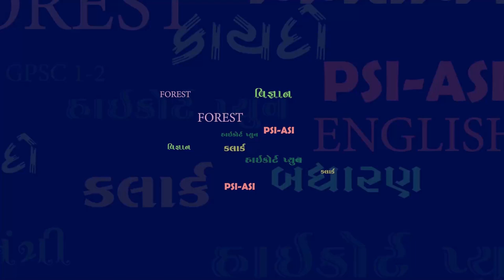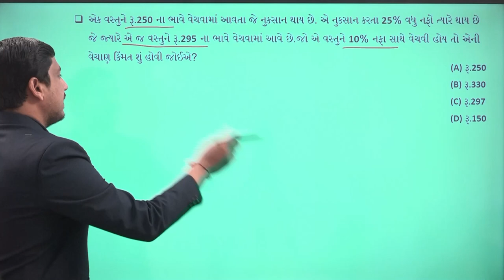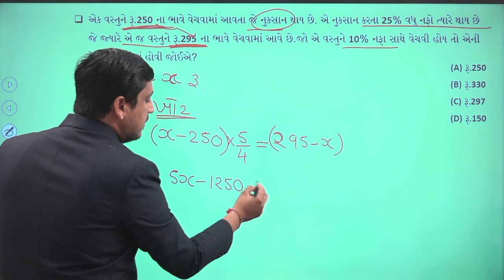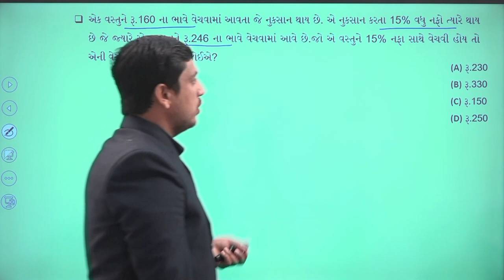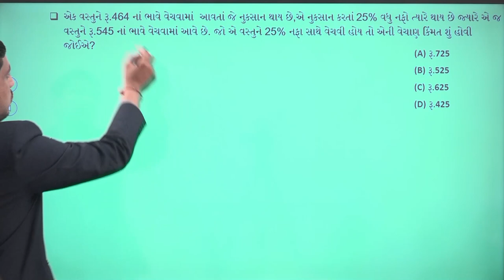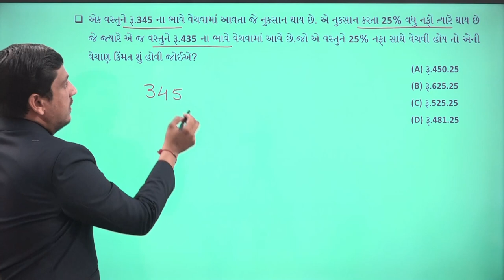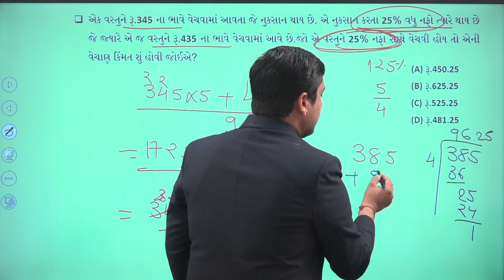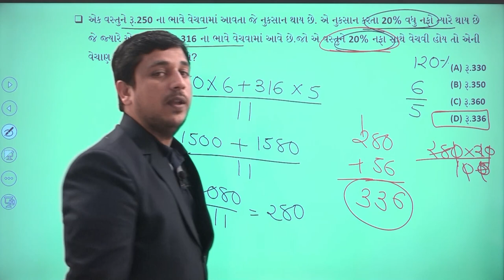Yuva Maths Mantra Episode - 13 Shree Yuva Career Academy - Bhavnagar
☎️ વધુ માહિતી માટે 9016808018 કોલ કરવો.
1️⃣📲 અમારો નંબર 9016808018 આપના ફોનમાં સેવ કરો
2️⃣ આપનું નામ અને શહેર લખી 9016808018 પર WHATSAPP કરો